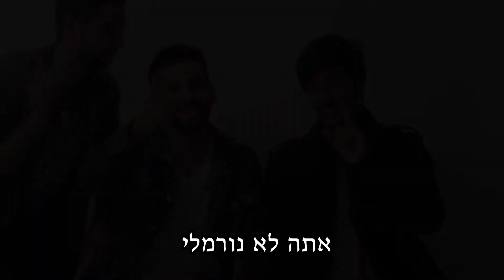סליחה על השאלה | חברים של דנה ואור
צילום ועריכה: גל כהן
עוזר עריכה: ניר רוזמרין

כל הזכויות שמורות לתאגיד כאן 11

קרדיט שיר סיום: עומר אדם – שני משוגעים ( קריוקי פסנתר ), ערוץ קריוקי פסנתר - הערוץ הרשמי

סרטון חתונה ללא מטרות רווח